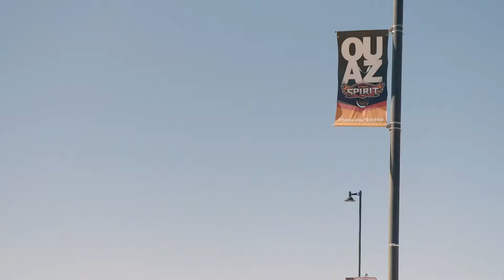October 31, 2019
Transfer Video